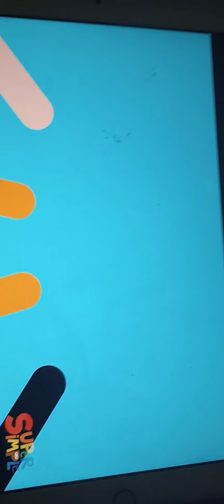August 19, 2023